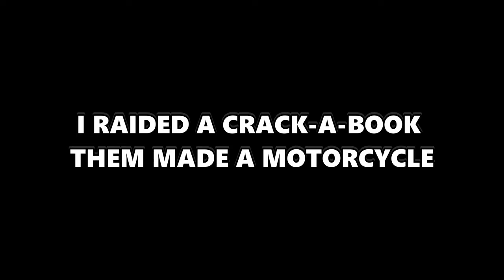I Took on the Hardest POI - 7 Days To Die Version 1.0 Random Horde Nights